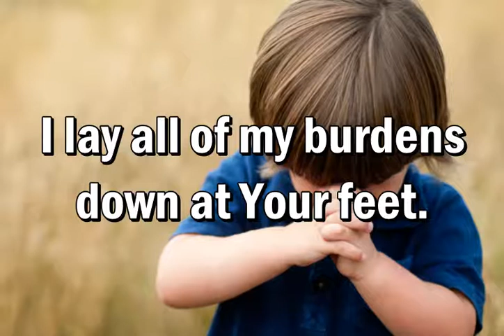Cares Chorus (I Cast All My Cares) - Kids Religious Song w/ Lyrics